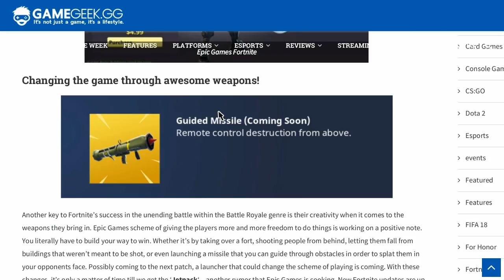Fortnite*Missile Coming back